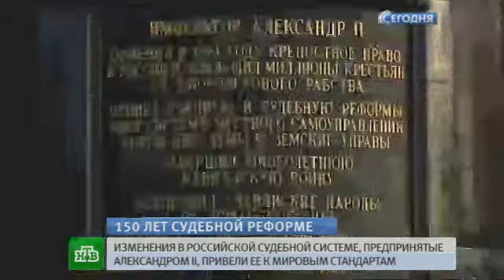Российские суды отмечают 150 летие поворотной реформы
150 лет назад была проведена одна из самых знаменитых реформ Александр II — судебная, на основе которой строится современное российское правосудие. Одним из ключевых пунктов реформы стало появление отдельного сословия присяжных поверенных, независимой адвокатуры, так что сегодняшнюю дату именно адвокаты празднуют с особым размахом.